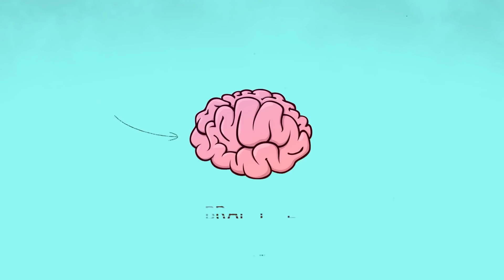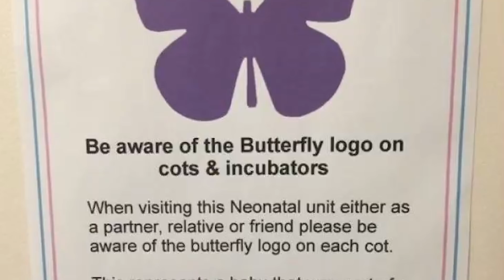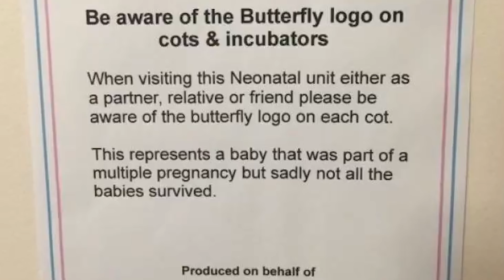НЕ СПРАШИВАЙТЕ У РОДИТЕЛЕЙ, ЧТО ЗНАЧИТ ЭТА БАБОЧКА!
День, когда новорожденный появляется на свет – самый счастливый день в жизни человека. Но, к сожалению, для некоторых родителей этот день бывает самым грустным… Вы когда-нибудь бывали в родильном доме? Если да, то вы могли заметить наклейку фиолетовой бабочки на люльке новорожденного. Этот знак, как ничто другое олицетворяет, что жизнь и смерть порой идут рука об руку. Но что же означает эта наклейка? В сегодняшнем видео мы расскажем о ней, потому что об этом должен знать каждый.